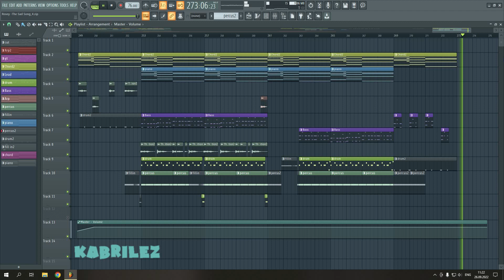(The Sad Song) - Remix by Kabrilez (demo)